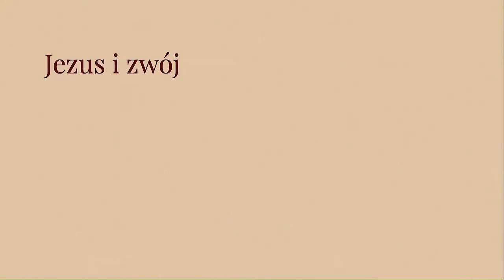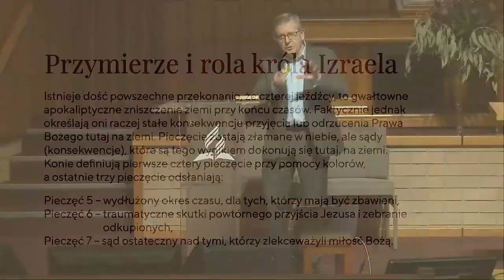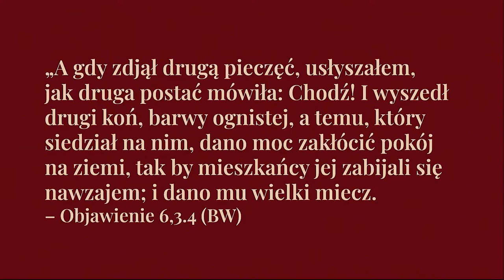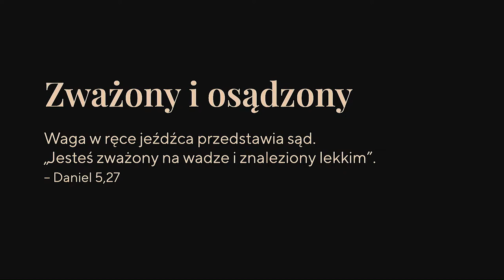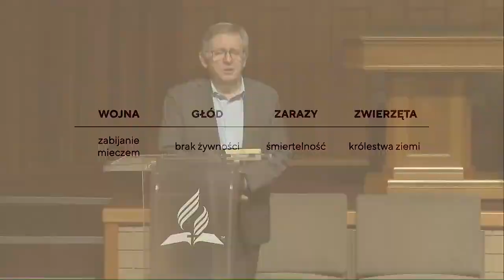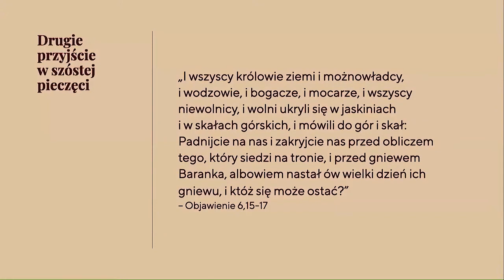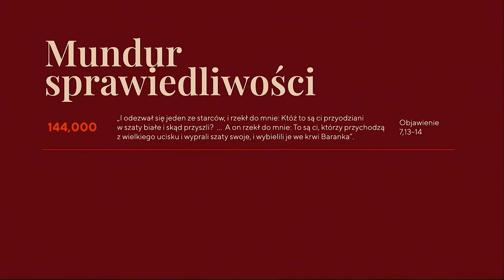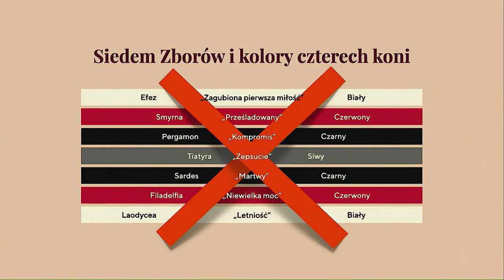Analizując wizje Jana cz 4